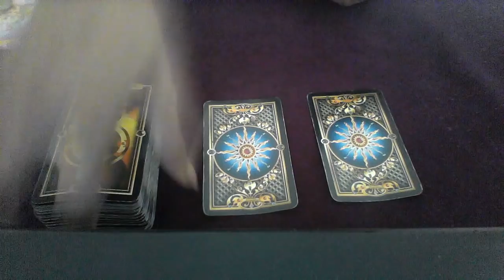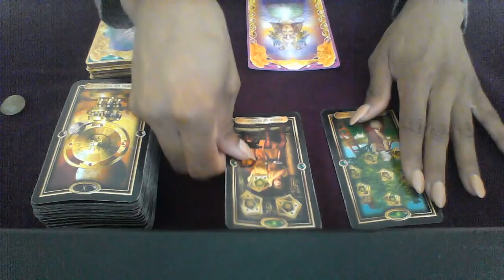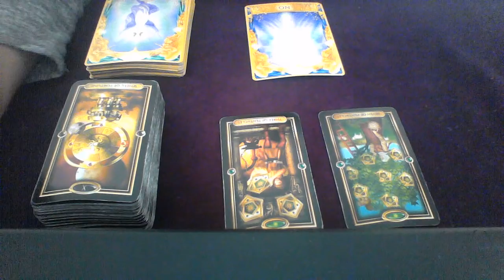CANCER AUG SEPT 2018 ARE THERE ANY LOVE OFFERS FOR CANCER